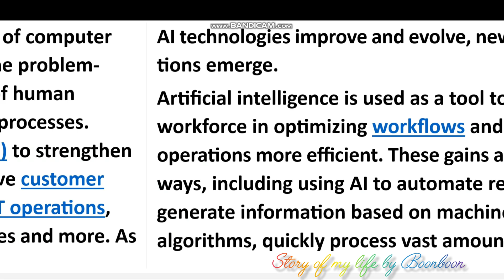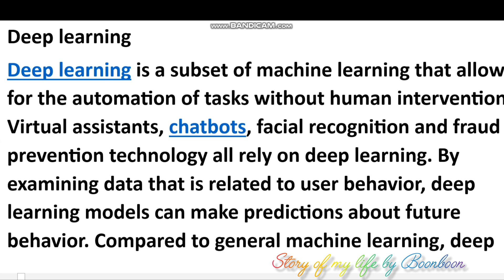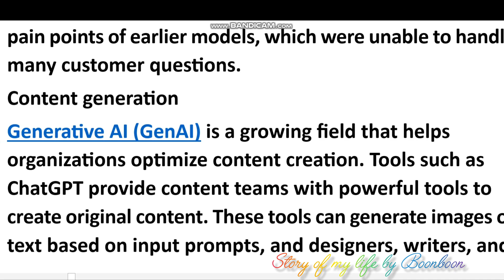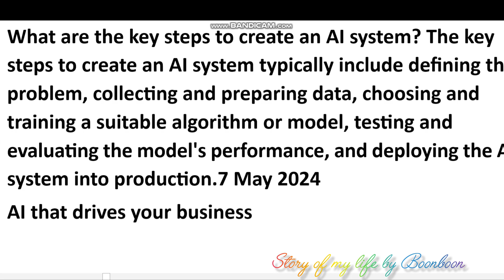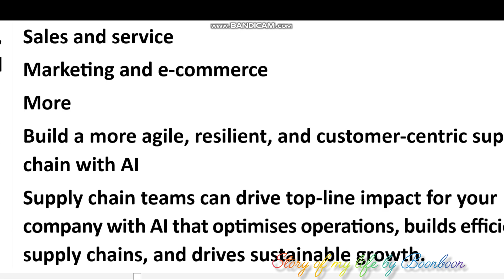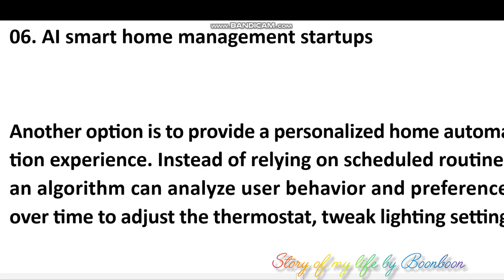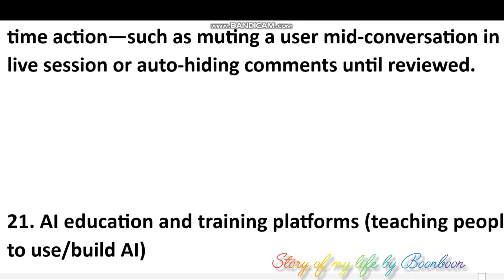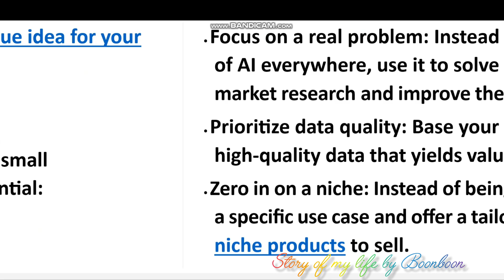Beginner's Guide to Use AI for Business | Best AI Tools For Your Business | Future of AI